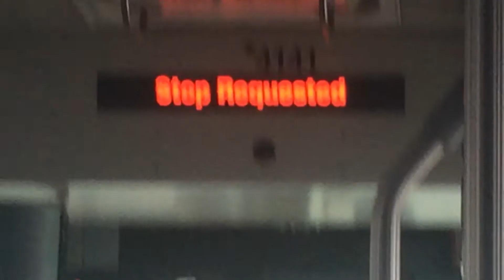mart bus number 1 bus 🚌🚌🚌